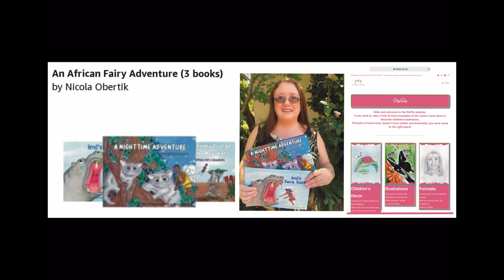Imi’s Sore Tooth video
introduction to the Children's book 'Imi's Sore Tooth- An African Fairy Adventure'